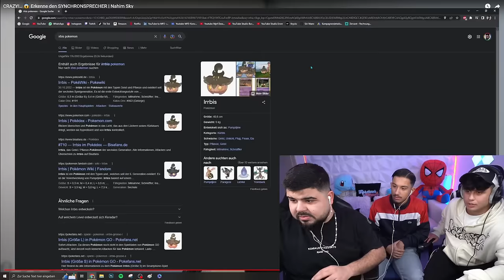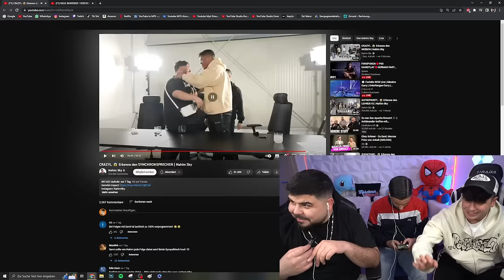WIR WAREN UNS SO SICHER!! 😱 ERKENNE DEN SYNCHRONSPRECHER | Reaction mit Kenan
· Video: @Nahimsky
· CRAZY!.. 😱 Erkenne den SYNCHRONSPRECHER | Nahim Sky